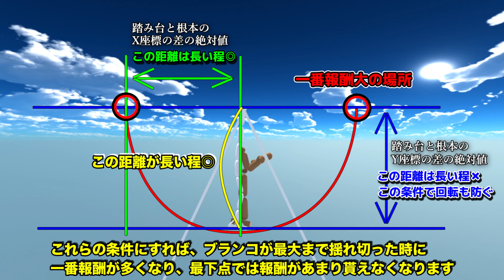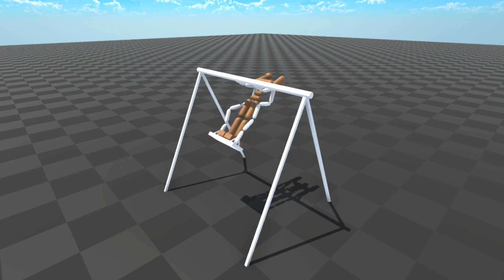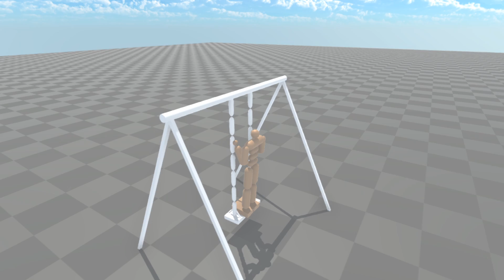【物理エンジン】AIにブランコを学習させたら体操選手になった【強化学習】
報酬の与え方、その場で適当に考えたやつだけど意外と上手くいって良かった。なかなか上手くいかなくて泥沼化することもよくあるので